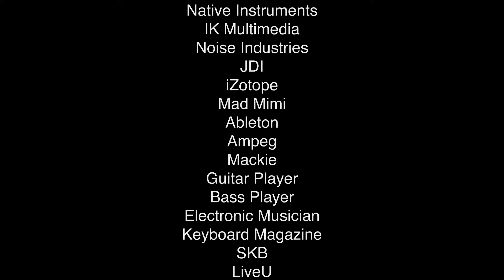'From Studio to Stage’ with Dr. John & The John Lennon Educational Tour Bus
Imagine having the opportunity of a lifetime on board The John Lennon Educational Tour Bus! New Orleans Grammy winner / Rock and Roll Hall of Famer Dr. John invited three lucky students from Berklee City Music, A Place Called Home and the Fernando Pullum Community Arts Center to join him in tracking his song “Such A Night” on board the Lennon Bus. After an incredible day the students also had the opportunity to perform live with him during the annual Imagine Party in front of a massive crowd at The NAMM Show thanks to Juniper Networks, Securematics, Canon U.S.A., Inc., Neutrik USA, Genelec and Other World Computing (OWC).